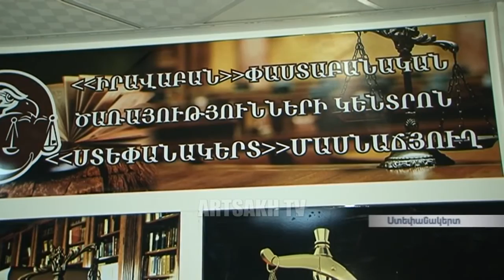ՕՐ ԼՐԱՏՎԱԿԱՆ 18.00 /22,11,2016